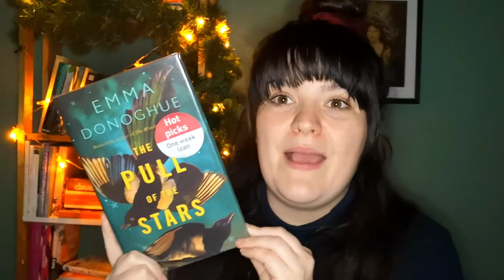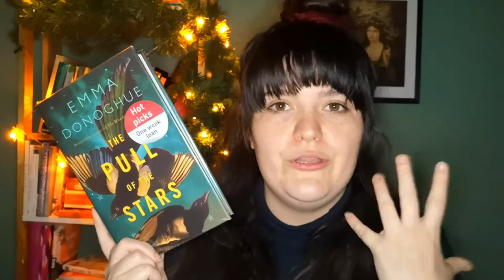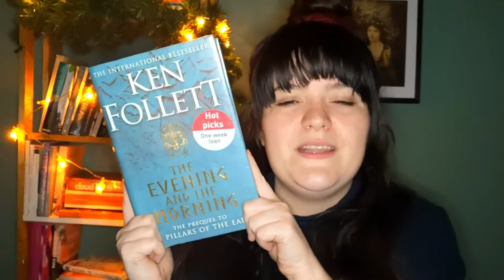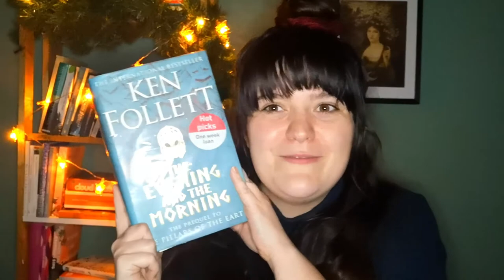November Reading Wrap up and Book Reviews | Vlogmas Day 1 | Bookmas | Sick of Reading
Hello friends! Yes, it's official, I'm doing Vlogmas this year! There will be lots of festive fun, but to start with of course we had to have my November wrap up! I read 7 books in November and I'm hear to review them all for you!

Homeless Charites
Shelter

Books Mentioned
Mr Loverman by Bernardine Evaristo
Trouble the Saints by Alaya Dawn Johnson
Love in Colour by Bolu Babalola
The Book of Echoes by Rosanna Amaka
The Book of Lost Names by Kristen Harmel
The Evening and the Morning by Ken Follet